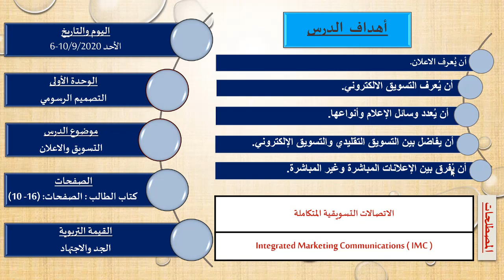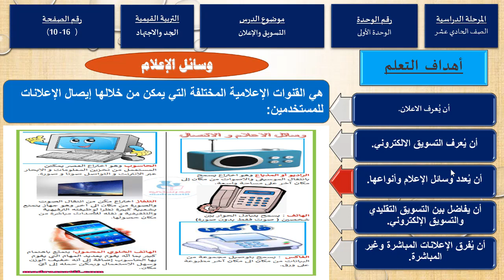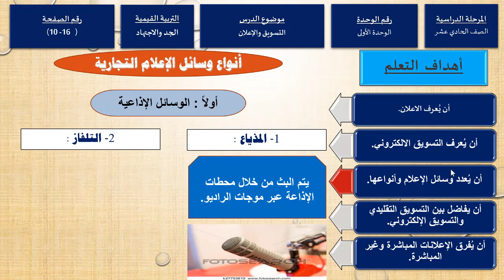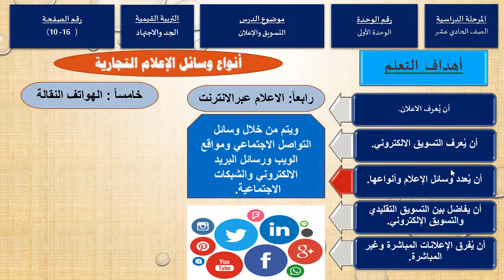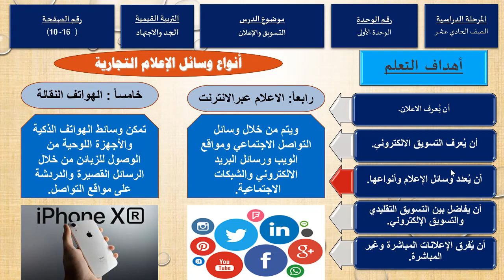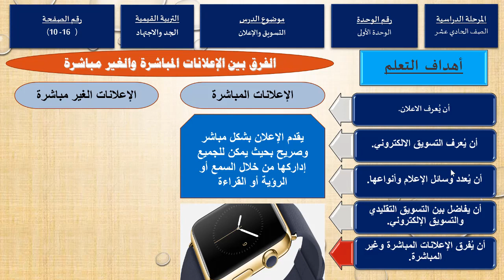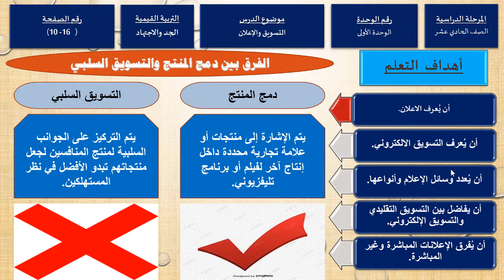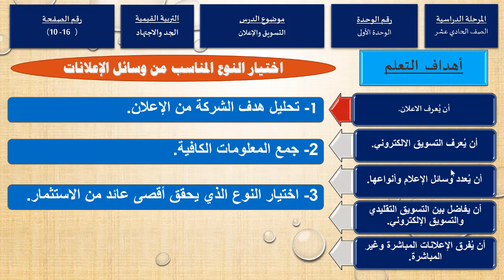الصف حادي عشر- الحوسبة وتكنولوجيا المعلومات - التسويق والاعلان